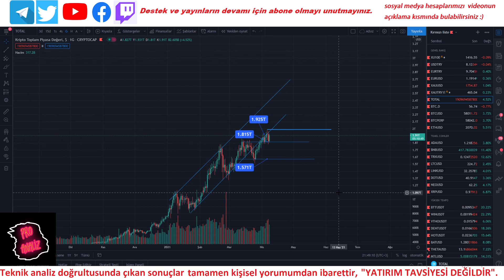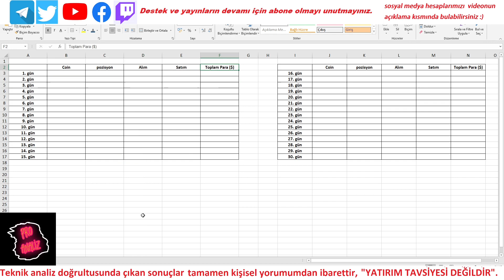30 Günlük Kripto Para Trader Serüveni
Merhaba! 100$ ile başlayacağımız kripto para trader serüveni bakalım nasıl sonuçlanacak. Eğlence, heyecan ve eğitim tadında serüven olacaktır.
Bu serüven serisi KESİNLİKLE YATIRIM TAVSİYESİ DEĞİLDİR.